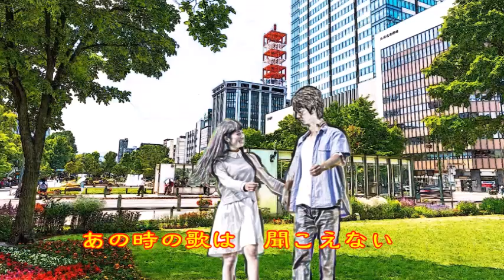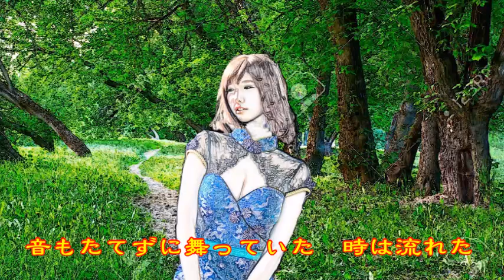♪『学生街の喫茶店』日本の歌・心の歌 Japanese Songs old & new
日本の歌・心の歌　♪『学生街の喫茶店』“Coffee shop in school district”
Words & Music作詞：山上路夫　作曲：すぎやまこういち
Song by  ♪うた：カスミちゃん
楽器：FM Strings/Legate Hall/Fingered Bass
楽器：Piano by Koo Yatagaws (MX2)

８月２日NHK深夜便の「にっぽんの歌こころの歌」で『山上路夫作詞作品集』と題して１１曲が放送された。そのなかで、昭和の名曲1,000曲（歌謡曲のすべて上）にでている４曲をカスミの歌にしました。♪『学生街の喫茶店』は、６曲目に放送されたものです。